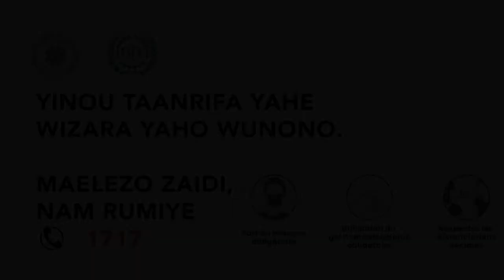Dr Erchaddine , mobilisé dans la riposte COVID19. "AIDEZ-NOUS A VOUS PROTEGER"